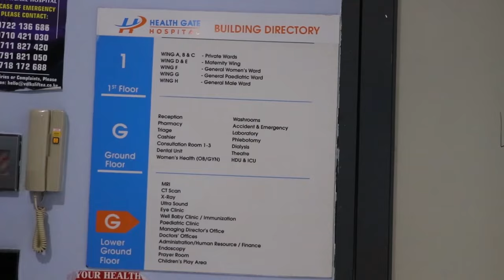Sh Umal Berri Oo Isniin ah Waa Koowda Bisha Ramadaan Hambalyo